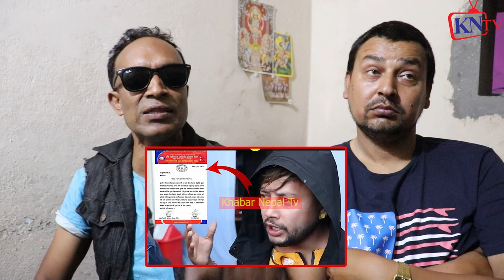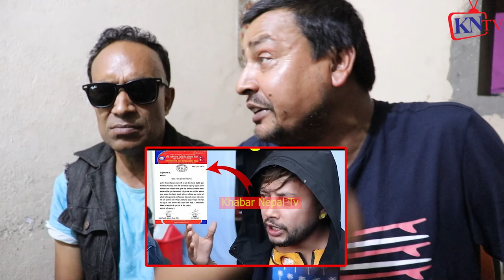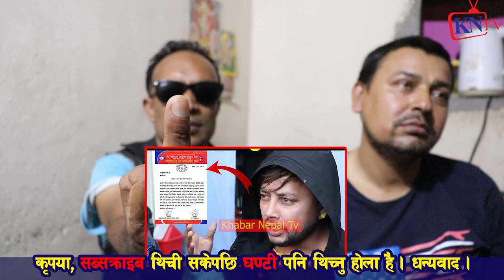ख्यास्स पुतली, दुर्गेश र पल फिल्मी भडुवा, पुण्य गौतम हरि उदासीले Durgesh Thapa Pal Shah लास्टै गोदे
ख्यास्स पुतली,
HAri udashi,
hari udasi interview,
Punya gautam, punya gautam interview,

Bijay Shahi को बिषयलाइ लिएर Punya Gautam र Hari Udasi बीच लफडा- Fake / Scam / Fraud News || BG TV